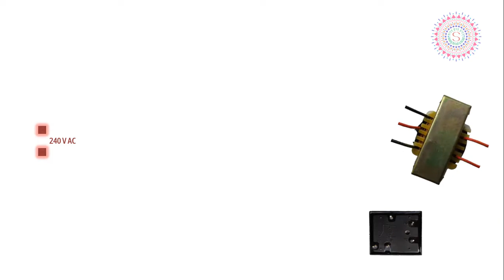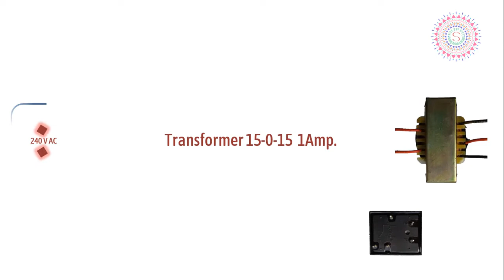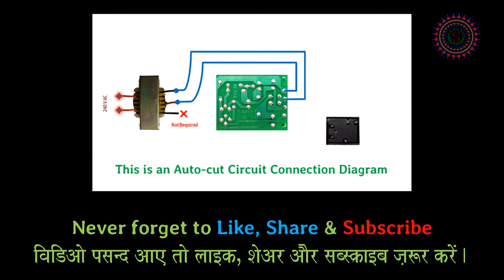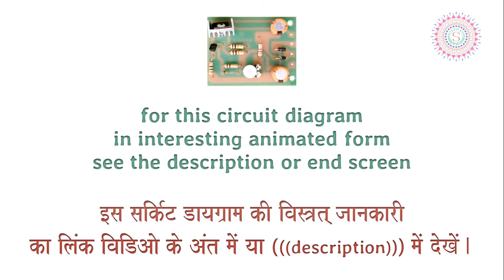Auto Cut Circuit Wiring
In this video you see the connection diagram of a high voltage auto cut circuit. This high voltage auto cut circuit wiring is very useful for stabilizer makers/repairers, project makers and hobbyists.

I would like thanks to all those sites who availed me the fonts and free music tracks/sound effects for this video.
for free fonts.

and Also
for Free Sounds.